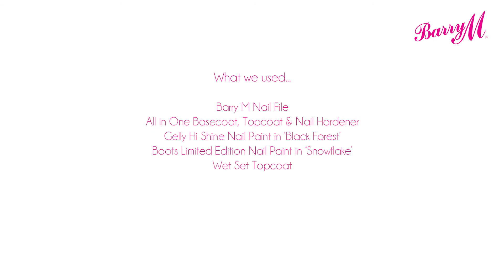Barry M Halloween Nail Art Tutorial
In this video, Sophie Harris-Greenslade shows us how to create Halloween spider web nail art using Barry M's new shades.